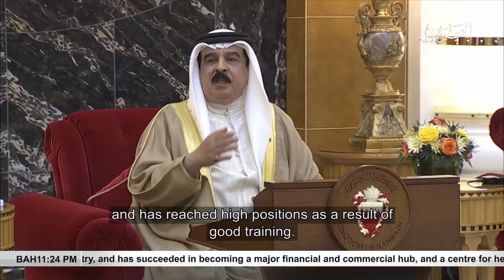البحرين : Bahrain English News Bulletins 2 04-04-2018